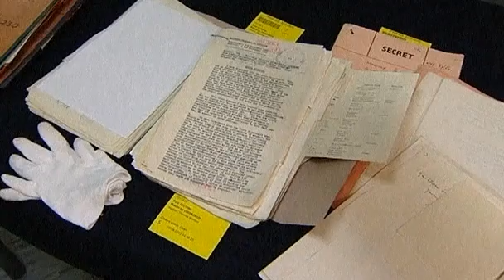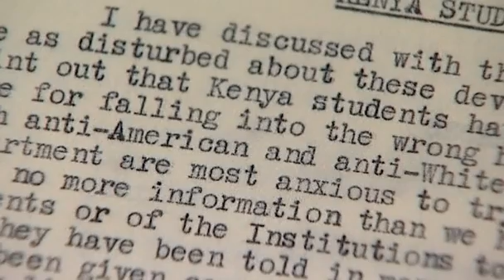British Colonial Papers Made Public, Includes Obama's Father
04/19/2012

Secret documents made public shed light on how colonial-era Britain ran overseas territories.

"The files also contain concerns of the anti-American and anti-white tendency of Kenyan students sent to study in the U.S. in 1959, the year that U.S. President Barack Obama's Kenyan father enrolled at a University in Hawaii."